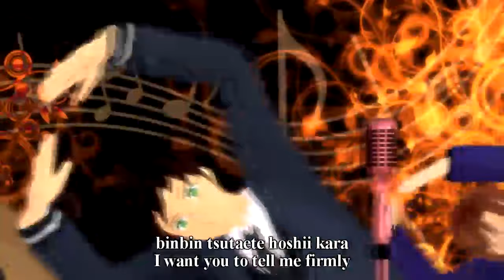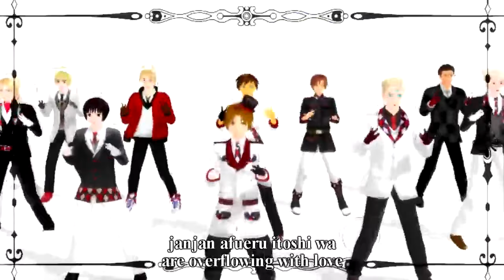Hetalia - Heavy Rotation Subbed English and Romaji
Song: Heavy Rotation - AKB48 (This version is just pitched)

Hopefully I'll start to sub more, did anyone miss me? Probably not. I'm sorry for not replying to comments anymore (does anyone still comment?) But I refuse to get a google+. I love you and all google but fk off. I can't even change emails from this.
Also I'll try to finish my other video soon